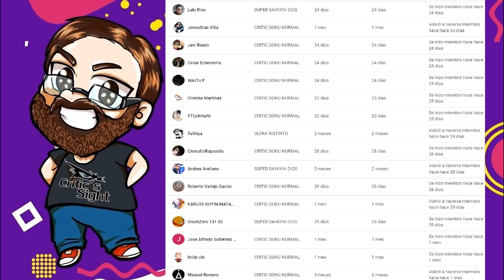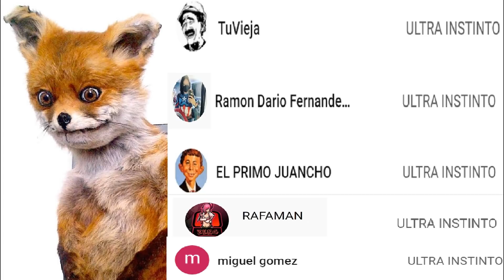REVISIÓN CUADRO A CUADRO TRAILER DE HOTEL TRANSYLVANIA 4 TRANSFORMANIA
En este video reviso el primer avance de esta nueva entrega de Hotel Transylvania la cual tiene ahora una trama simple pero que puede resultar interesante